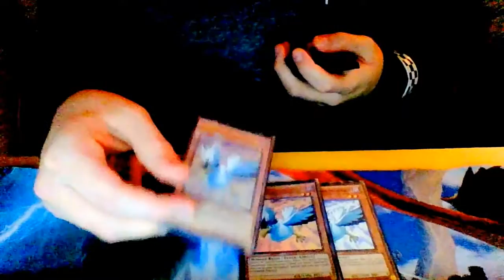Tribute to Chavo Guerrero Sr.